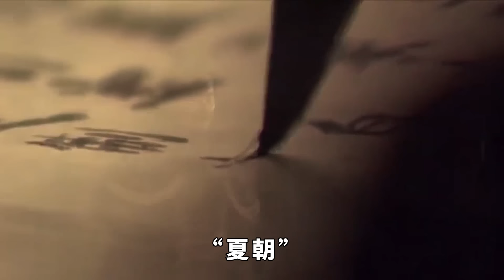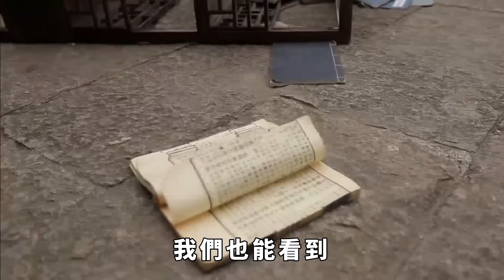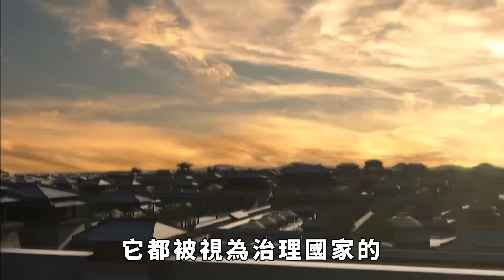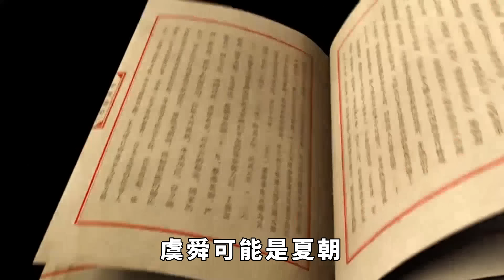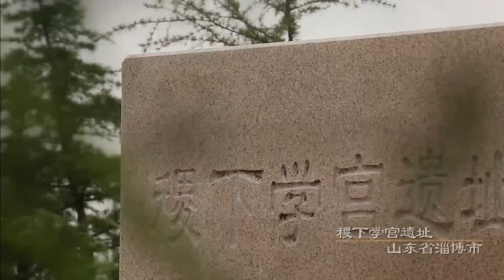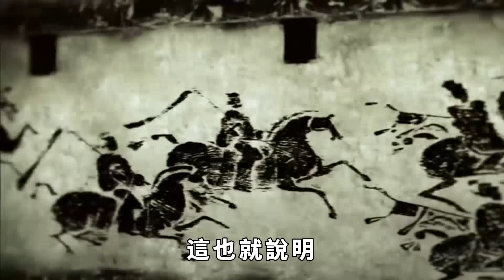中國最神秘的朝代,存世1600多年,為何至今不被世界各國認可【繁華五千年】歷史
中國最神秘的朝代,存世1600多年,為何至今不被世界各國認可【繁華五千年】
在春秋征戰以及秦朝統一六國後，大量的史書不是在戰亂中丟失就是被扔進火堆化為灰燼，很少的人知道這個王朝的存在。
就連在著名兒童讀物《上下五千年》中所寫的最早的王朝也是“夏朝”，也正是因此，這個王朝也被稱為“史上最神秘的王朝”，存在時間夠長卻無人記得。歷史